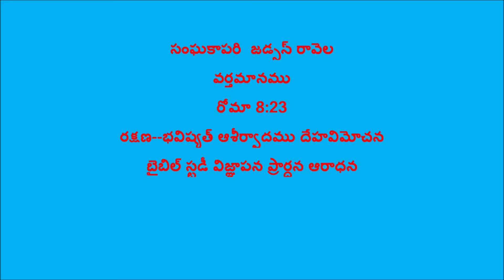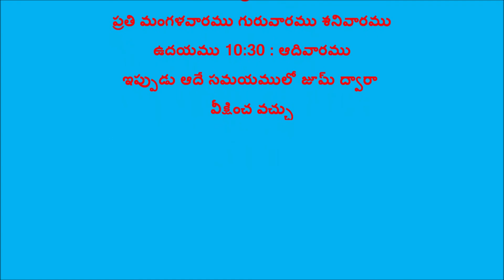రక్షణ భవిష్యత్ ఆశీర్వాదము దేహవిమోచన బైబిల్ స్టడీ విజ్ఞాపన ప్రార్ధన ఆరాధన